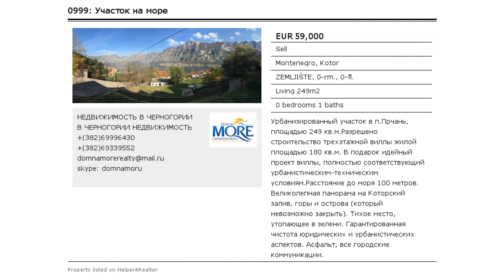Участок на море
Урбанизированный участок в п.Прчань, площадью 249 кв.м.Разрешено строительство трехэтажной виллы жилой площадью 180 кв.м. В подарок идейный проект виллы, полностью соответствующий урбанистическим-техническим условиям.Расстояние до моря 100 метров. Великолепная панорама на Которский залив, горы и острова (который невозможно закрыть). Тихое место, утопающее в зелени. Гарантированная чистота юридических и урбанистических аспектов. Асфальт, все городские коммуникации.